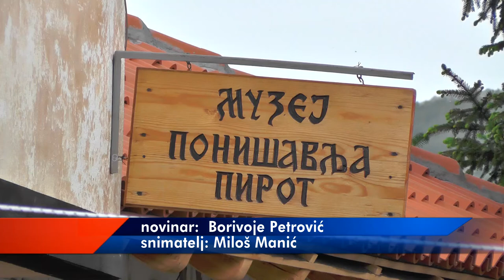DRUGA FAZA RADOVA U MUZEJU PONIŠAVLJA